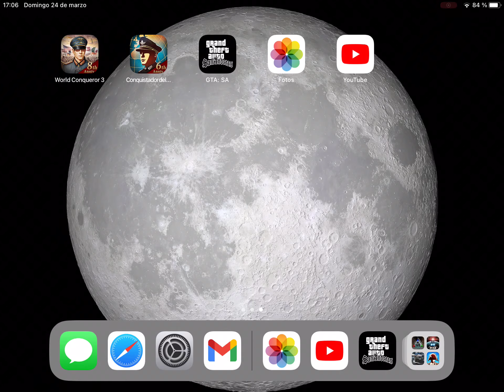Gta San Andreas mobile , Black project